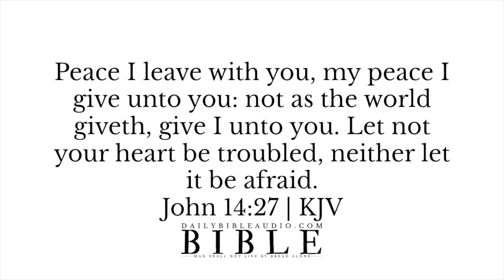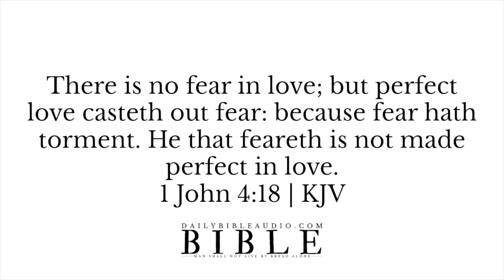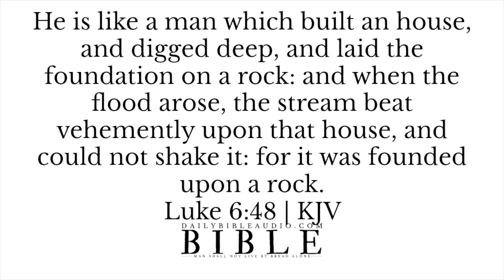Bible Verses For Stress | Effective Scriptures To Overcome Stress, Worry, Anxiety Right Now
Bible Verses For Stress | Effective Scriptures To Overcome Stress, Worry, Anxiety Right Now KJV

✩ Bible Verses To Overcome Stress:

Bible Verses For Stress

Cast thy burden upon the LORD, and he shall sustain thee: he shall never suffer the righteous to be moved.

Peace I leave with you, my peace I give unto you: not as the world giveth, give I unto you. Let not your heart be troubled, neither let it be afraid.